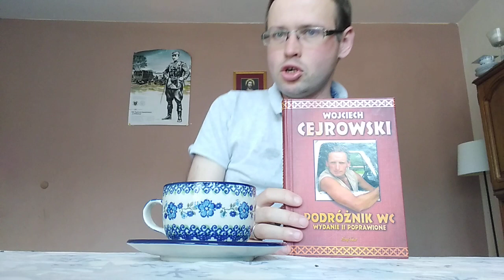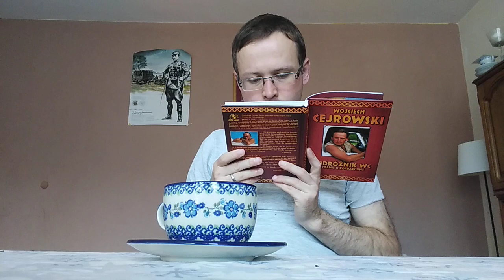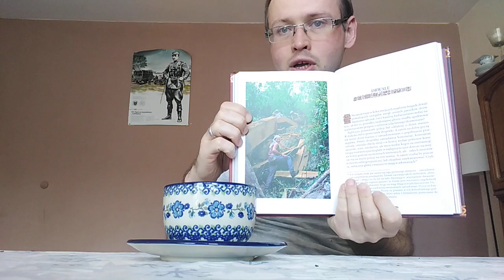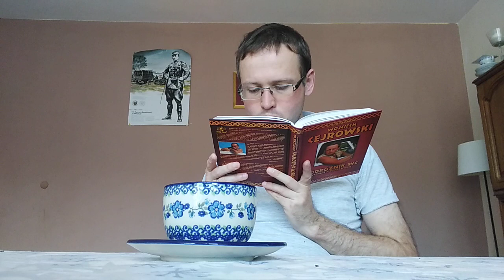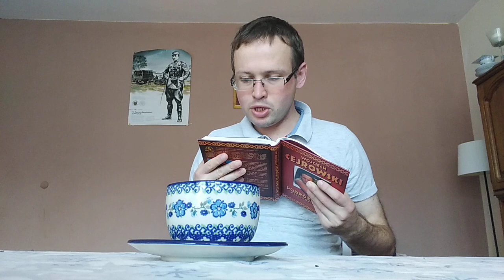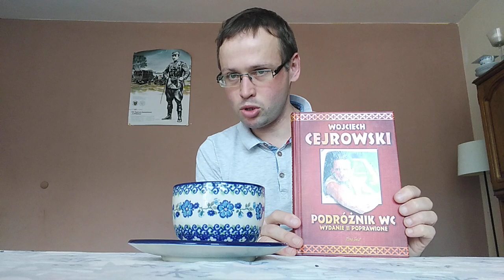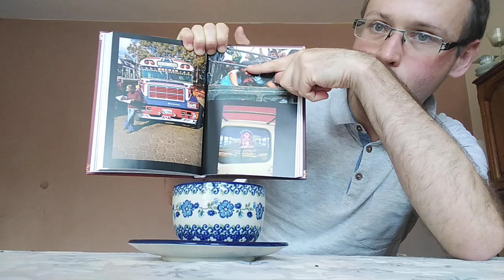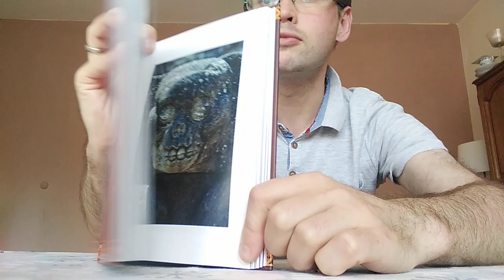Recenzja książki autorstwa Wojciecha Cejrowskiego pt.,,Podróżnik WC,,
Jest to moja kolejna recenzja książek autorstwa Wojciecha Cejrowskiego. Tym razem są to luźne, ale zarazem bardzo ciekawe i inspirujące opowieści. Czujemy całymi sobą, że tam jesteśmy...W filmie są dwa przejęzyczenia. Otóż w puszczy amazońskiej nie ma gór. To po pierwsze. Po drugie telefon, z którego dzwonił Wojciech Cejrowski do mamy znajdował się w Arizonie, a nie w Nebrasce.